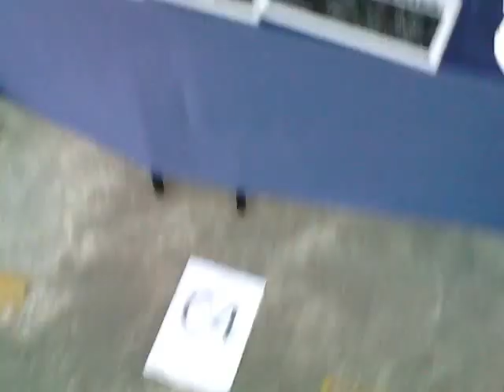Urban Havoc Street Festival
At 1Borneo Hypermall Rooftop,Kota Kinabalu,Sabah.